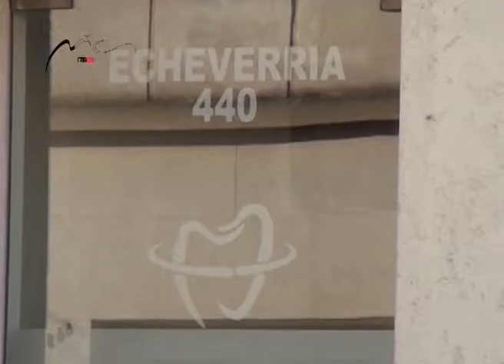MARISA CASSAN & BUCAL